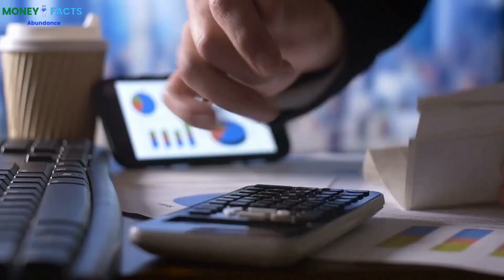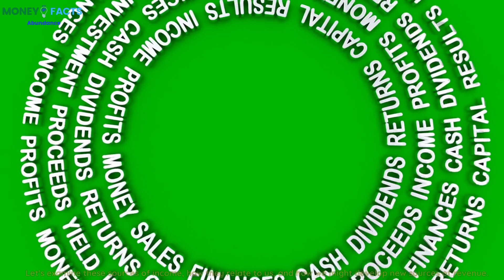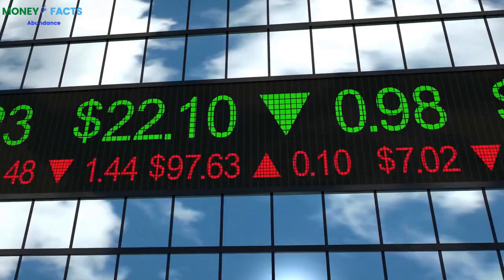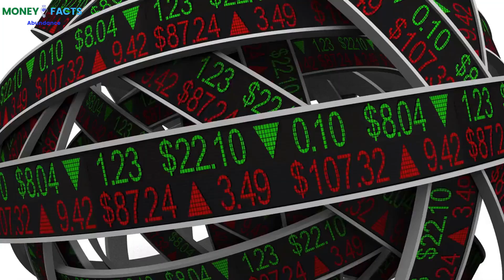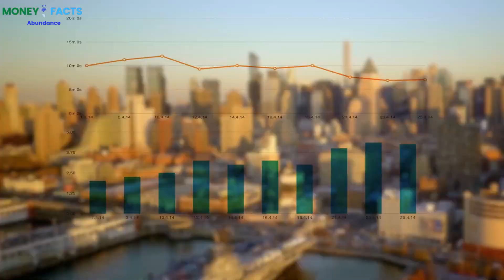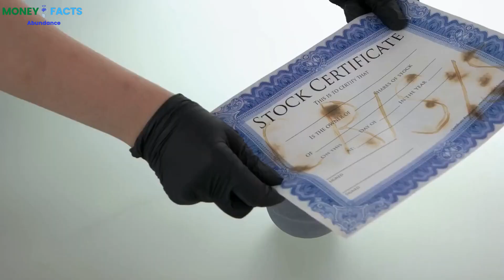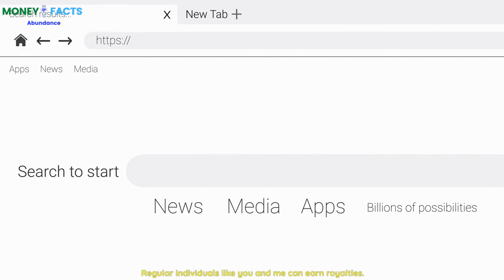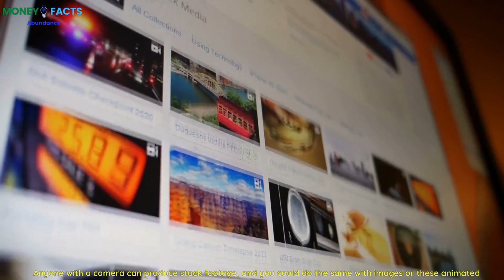8 Income Streams That Make Millionaires Richer!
Welcome to our Money Facts channel.

8 Income Streams That Make Millionaires Richer!

Today, we'll discuss 8 Income Streams That Make Millionaires Richer!

If you're anything like me, one of your top professional goals is financial independence.

Family vacations, making memories, and life-changing experiences motivate us toward financial freedom.

The opportunity to select what we do with our time, who we work with, and who we work for is more important than wanting a lot of numbers in our bank account.

Or they believe that having more money than our neighbor somehow makes us the winner.

It is being able to support our family or take time off to visit the kids' schools.

We must use people who have already attained financial independence to guide how we might achieve our financial objectives.

Over the Top, How Tax Returns Show the Very Rich Are Different from You, is a document published by the IRS.

This study demonstrates that millionaires often have seven sources of income.

Let's examine these sources of income, how they relate to us, and how we might develop new sources of revenue.

But, of course, the definitive source of income is the most potent and offers the best chance of making you a millionaire.

So, the average billionaire receives money from all eight sources.

About Money Facts:
At Money Facts, we want to provide you with personal finance education so you can make wise financial decisions and attain financial freedom. We emphasize financial education through entertaining videos that will advance your financial knowledge. Money Facts is here to support you if you want to learn and develop in personal finance to live the life you want.

8 Income Streams That Make Millionaires Richer!